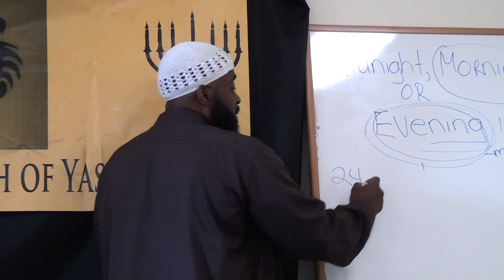Shabbat Service Midnight Morning Or Evening Pt1 8of8